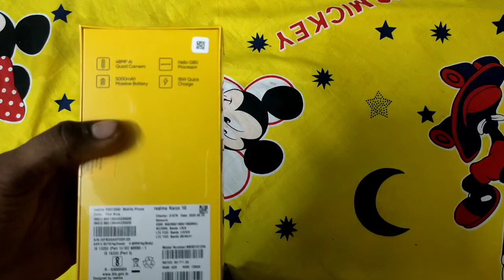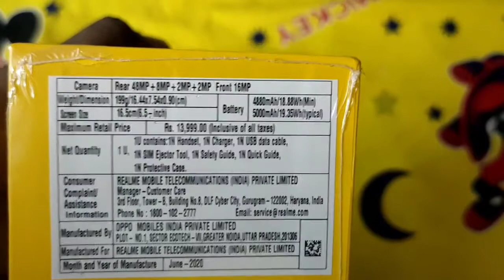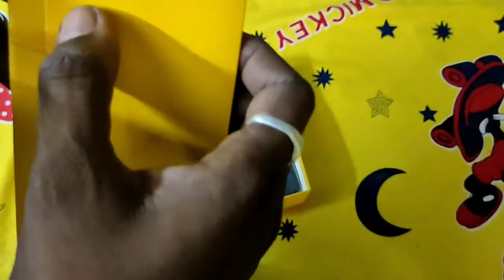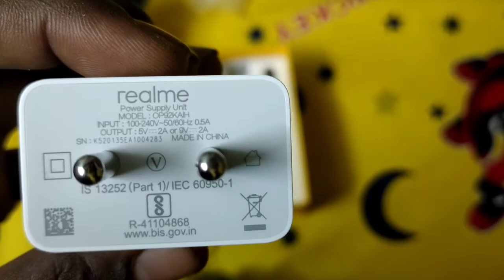realme narzo 10 unboxing || initial impressions